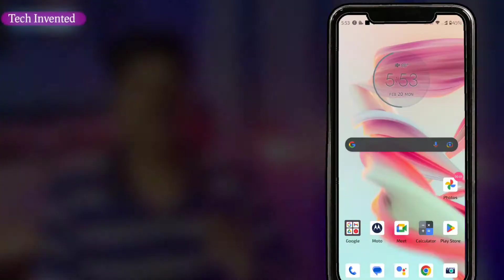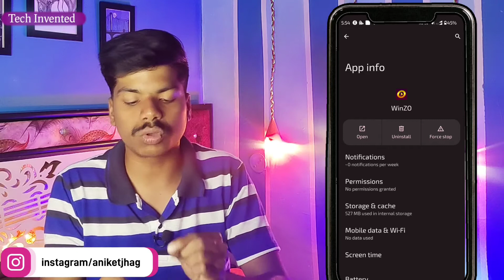Winzo no internet connectivity | Winzo no internet problem solved | Winzo gold open nahi ho raha hai